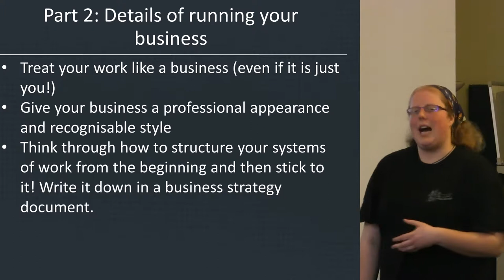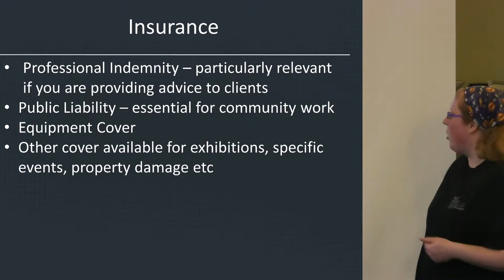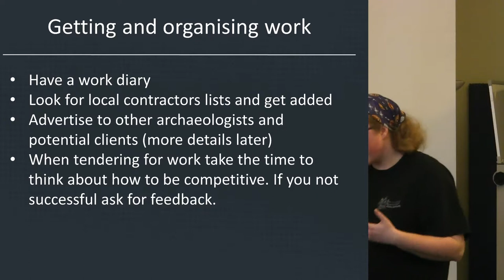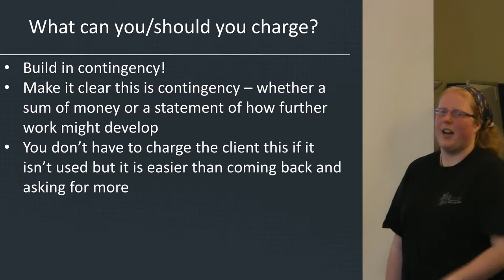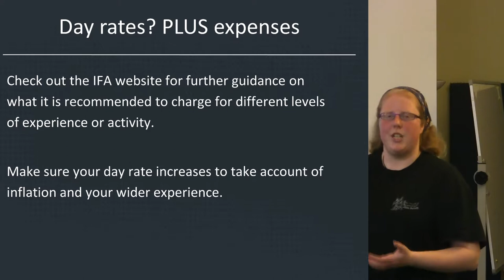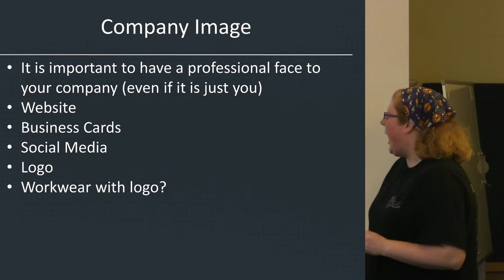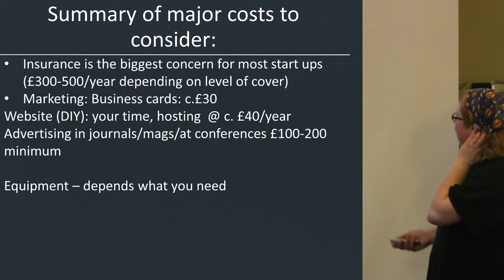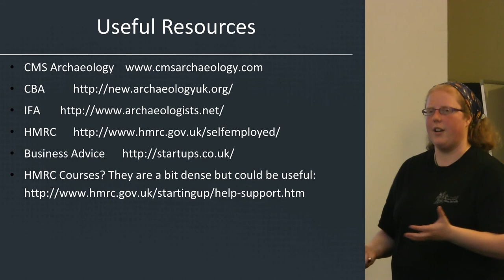How to do Freelancing in UK Archaeology- Part 2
Cathy MacIver explains how to do freelancing in UK Archaeology.